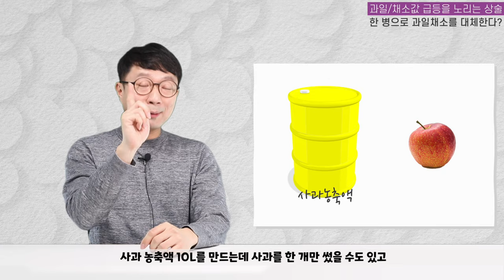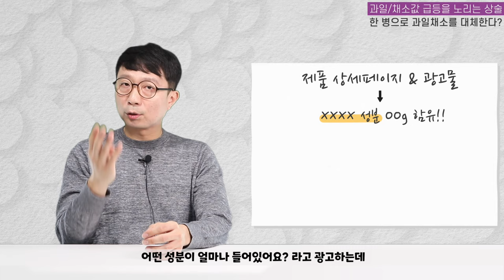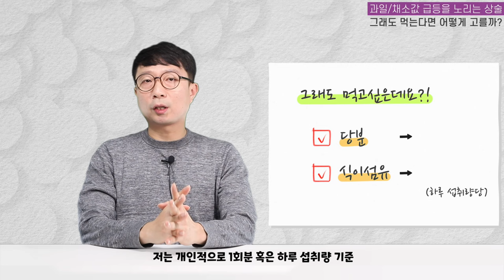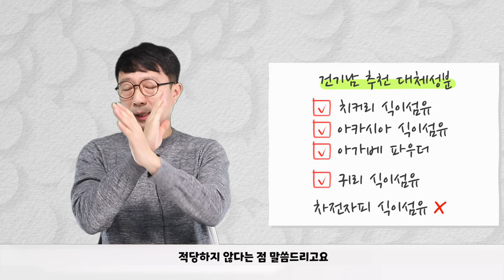과일 채소를 대신한다고? 이런 제품 사먹어도 되나요?